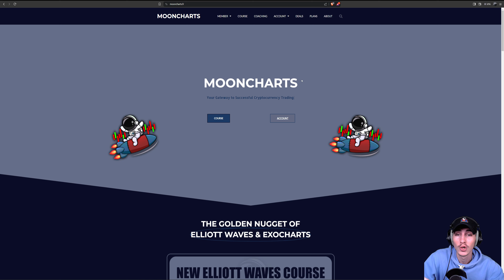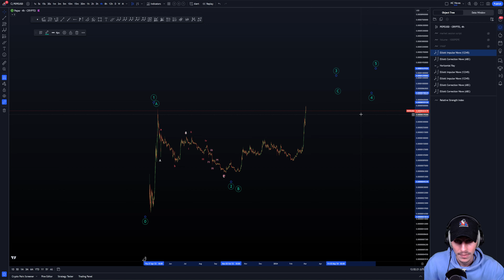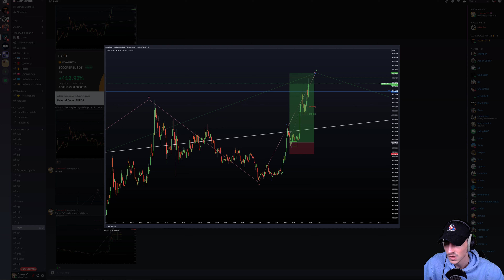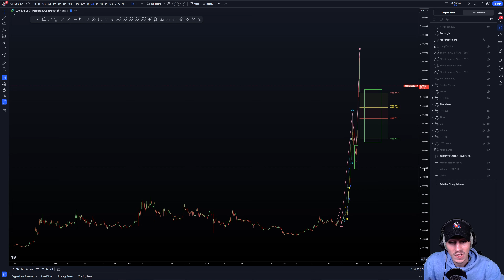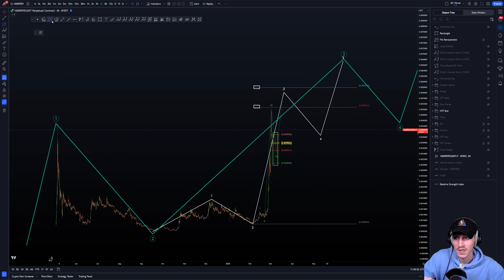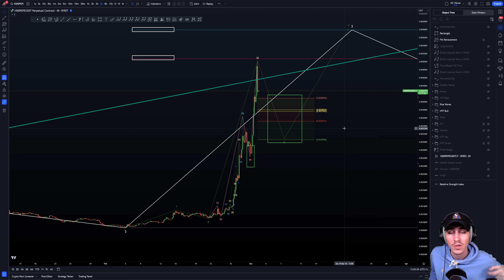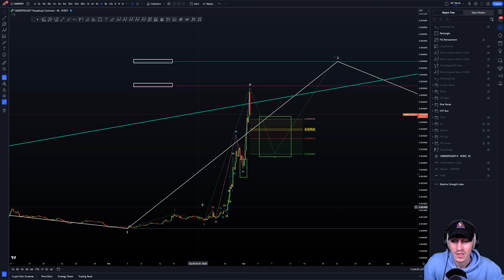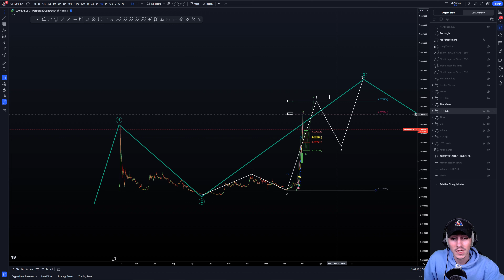PEPE Coin NEW ATH WILL CRASH IT !? Big Drop is Coming !?? PEPE Elliott Waves Technical Analysis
- Welcome to MOONCHARTS PEPE Coin (PEPE ) Price News Today -

Get ready for an eye-opening journey into the world of PEPE Coin. In this video, we delve deep into the phenomenon of the NEW ATH and explore the looming question: WILL CRASH IT!? Join us as we uncover the truth behind PEPE Coin's meteoric rise and the potential implications of its impending downfall.

📢 PRIMEXBT 7.000 $ DEPOSIT BONUS :
2 - Verify your email
3 - Make a deposit & Enjoy your deposit bonus up to 7.000$!

Let me know what are your thoughts on BTC! Share in the comments below.

Remember that making informed decisions regarding your finances requires careful consideration and an understanding of the risks involved. I encourage you to seek advice from a qualified professional, such as a financial advisor, before making any significant investment decisions.

By offering educational content, my aim is to equip you with the necessary tools and knowledge to navigate the complex world of cryptocurrency. As you continue on your crypto journey, I hope that my content can serve as a valuable resource to you.*